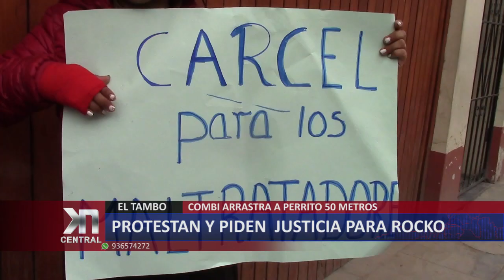PROTESTAN Y PIDEN JUSTICIA PARA ROCKO